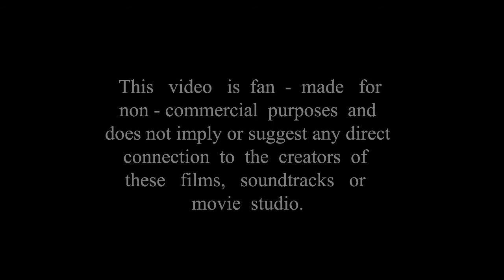Marcello De Francisci & Hila Plitmann - 'Her Heart Longs For Home' (A tribute to Asian cinema)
Track Title: 'Her Heart Longs For Home'
Music Composed, Performed, Recorded,
Produced, Mixed & Mastered by: Marcello De Francisci
Vocals written & performed by: Hila Plitmann
Album Title: Sovereign
Publisher: APM Music - Sonic Elixir
Epic Vocal Sweeping Mournful Orchestral Music